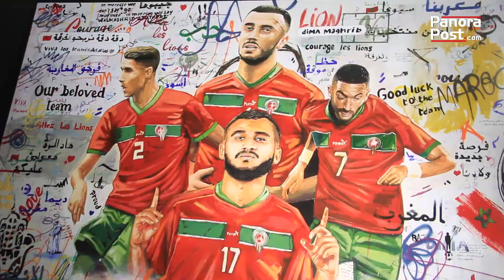Qatar 2022: Jaouad Zairi présent dans une campagne originale pour soutenir les Lions de l'Atlas